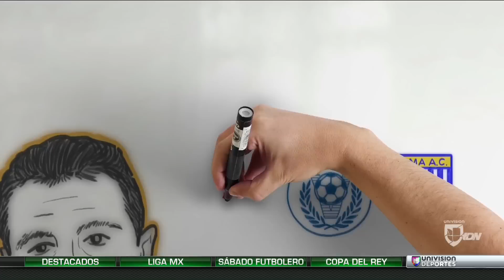Biografía ilustrada: todo lo que tienes que saber sobre los 51 años de Hristo Stoitchkov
El crack búlgaro cumplió 51, momento propicio para realizar un repaso exhaustivo de su vida y también de su genial carrera como futbolista. Esto es ‘Draw My Life’, una pinturita…